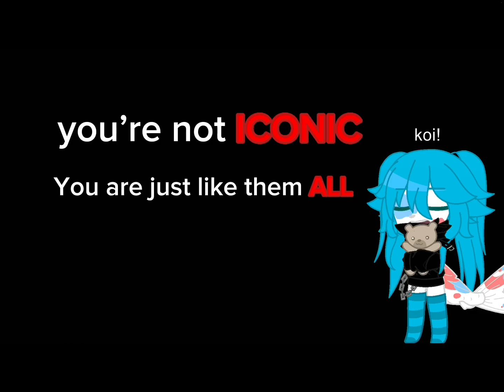I am Still mad. That this happened 😃￼￼